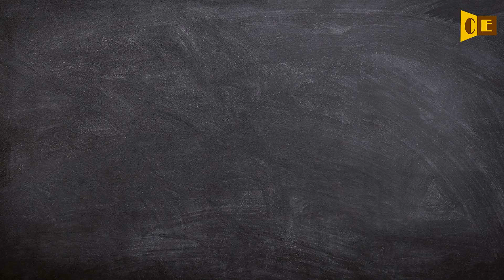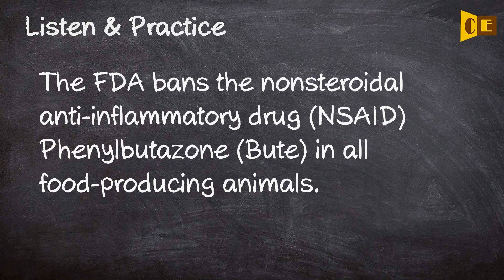Phenylbutazone Pronunciation, Paraphrase, Listen & Practice